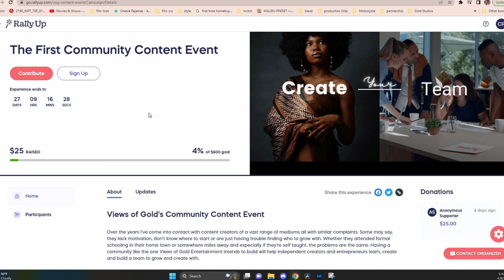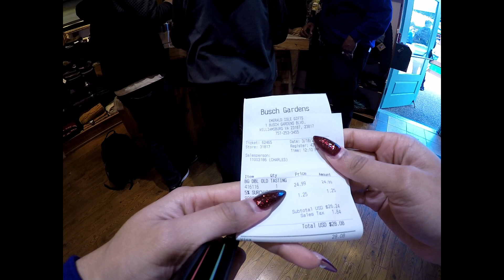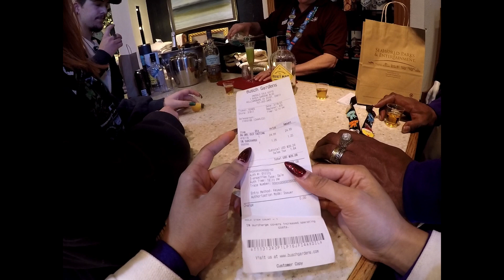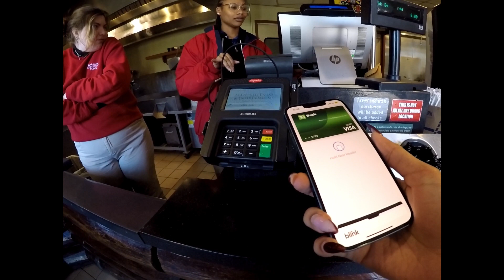Going to Surprise My Mom for Her Birthday | Update About the Raffle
Here we are with another Monday morning video! This is a vlog... after these quick announcements! I just want to thank those that donated so far to the first event for the creative community. If you didn't watch the last video, the money will go toward a series of networking events for creators to meet more people in their mediums and others. Building a team is one of the most important things you need to grow and I intend to help others grow as I have.

All of that being said! Enjoy the vlog of me going to surprise my mom and visit her for her birthday. We took her to Busch Gardens after I flew out to North Carolina to visit.